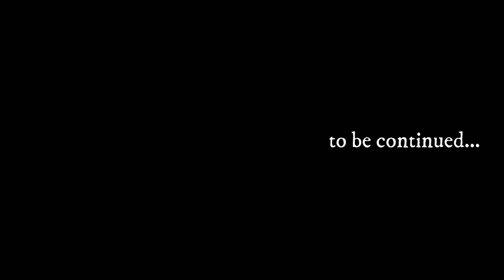Bikers Ready Hai Sunday Ride Enjoy Krne Ke Liye | Jatt Prabhjot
to kaafi dino ke baad aaj sunday ride ki hai or aaj apne friends ke sath ride karke maza aaya hope aap logo ko bhi ye vlog dekh ke maza aaye or aap sabhi bhi isko enjoy kare🙂

📝 Do COMMENT if you have any Suggestions and Appreciate me.

sunday ride
ride
biker ride
biker sunday ride
sunday ride in delhi
xbhp
xbhp ride
xbhp dhaba
xbhp dhaba ride
jatt prabhjot
hayabusa
hayabusa ride
superbike ride
ktm
ktm rc
ktm rc 200
ktmrc200
yamaha
yamaha bike
ktm bike
yamahafz
yamahafzs
yamahamt150
fz
fzs
mt150
hasqvarna
hasqvarna vitpilen
hasqvarna vitpilen 250
vitpilen
vitpilen250
hasqvarna250
rider
biker rider
everyday vlog
everyday vlogs
delhi ki thand
delhi ki thand mein sunday ride ka maza
sunday ride ka maza